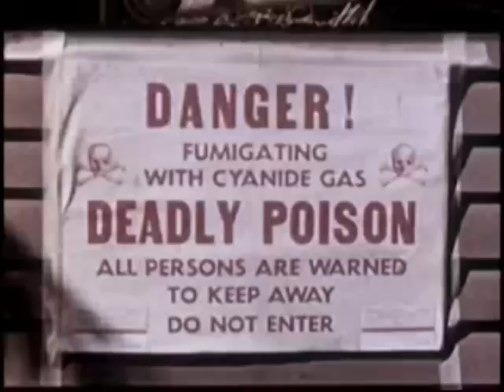Insecticides Chemical Warfare Against the Insects 1954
Insect pest control using synthetic chemicals began during World War II.  However, problems did develop and have become more evident with increasing research.  Effects on nontarget organisms, chemical residues, arthropod resistance to chemicals, high cost, and the temporary nature of treatments became of increasing concern beginning in the late 1940s.  DDT, perceived to be one of the most notorious of the offending chemistries, came into use in the early 1940s. The first case of an insect species resistant to the material—the housefly was reported in 1946. Twelve insect species were reported resistant to synthetic insecticides in 1948.  Scientist now reported that more than 500 pest species have resistance to conventional insecticides.  The catalyst for ecological awareness was Rachel Carsons Silent Spring (1962). Carson, a scientist talented in literary expression, electrified a slowly growing science-dominated environmental movement.  Congress enacted the Federal Insecticide, Fungicide, and Rodenticide Act (FIFRA) in 1947 to replace a 1910 Act.  The new Act was introduced soon after discovery of organic insecticides.  On April 22, 1970 the first Earth Day celebration brought 20 million Americans out into the spring sunshine for peaceful demonstrations in favor of environmental reform. Senator Gaylord Nelson (D-Wis.) and Congressman Paul McCloskey (R-Calif.) gave bipartisan sponsorship to the event, but its popularity far surpassed their wildest expectations.   The first Earth Day lives in popular memory to this day as a joyous and life-affirming moment in American history. The theatrical flair of some of the demonstrators had a great deal to do with its success.  The phenomenal success of Earth Day gave greater priority than ever to environmental issues.   In December 1970 the Environmental Protection Agency was established and inherited administration of FIFRA for registration of pesticides and establishment of pesticide residue tolerances.  For more information on the use of pesticides, go . This is clipped from the 1954 industrial film, 500,000 to 1 from the Sinclair Refining Company.  The film promoted the insecticides manufactured by Sinclair and explained how greatly outnumbered, humans are in continual war with insects and must fight back. 500,000 to 1 shows how pests are controlled by quarantine as well as through chemical, mechanical, and biological weapons. The entire film is available at the Internet Archive